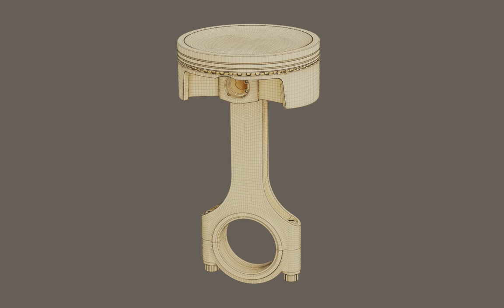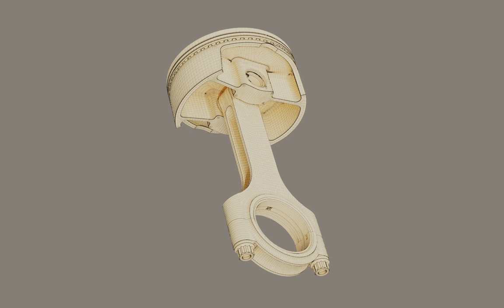Piston Connecting Rod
New updated version of high quality and extremely detailed Engine Piston and Connecting Rod 3D model. Updates were made in its structure and the materials and textures were also completely recreated. All components have a level of detail identical to reality. The model was created based on research on high performance engines. The piston skirts are Teflon coated to reduce friction and piston and connecting rod geometry optimized for performance. The dimensions reflect the real components.

Made entirely in Blender 3.0.0 for the entire workflow. Rendered in Cycles.